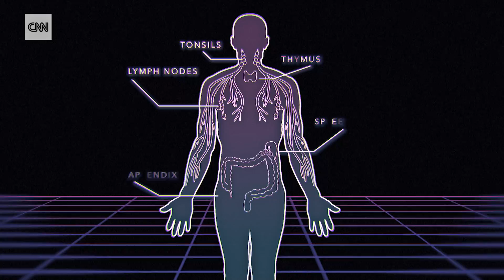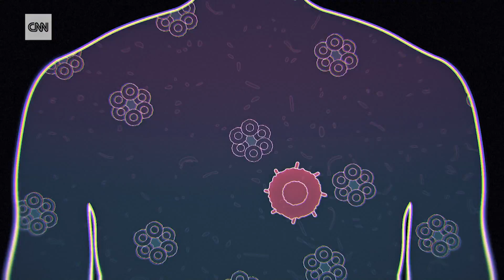Experimental treatment uses modified stem cells to fight cancer | Mission Ahead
Daniel Apodaca is a 25-year-old film student at UCLA. He's also the first patient in a clinical trial that's testing a treatment using genetically modified bone marrow stem cells to fight cancer.

Mission Ahead is a series that takes you inside the companies tackling the world's biggest problems. The outcome? Solutions you have to see to believe.